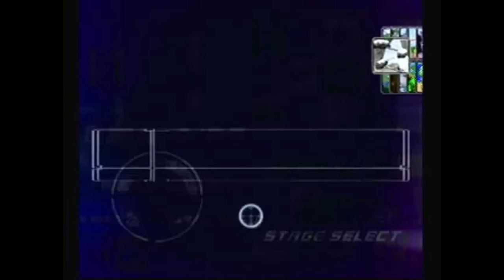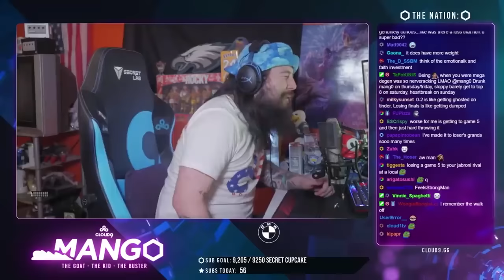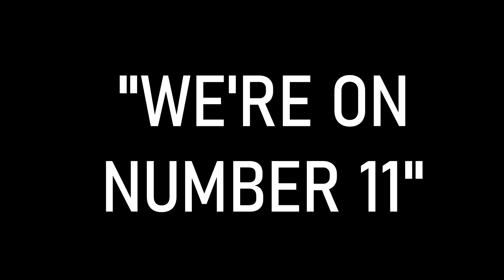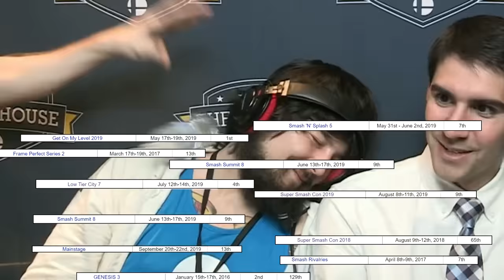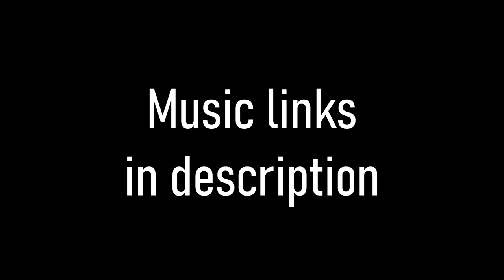Mang0: The Musical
SUMMIT 11 HIGHLIGHTS. SORRY FOR THE HIATUS.

Assorted interviews, voice overs, and tournament clips are form a bunch of different places, if you want one sourced, drop a comment and I'll try and get to it.

Music Used

This is the Armada clip where he talks about "being on bad terms" with Mang0. The was in 2020, when Mango and Armada were beefing about who was the GOAT lol.